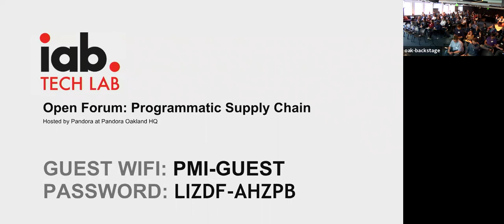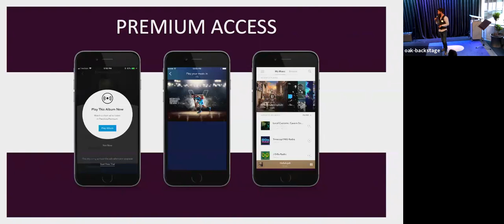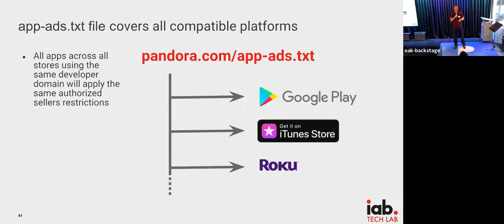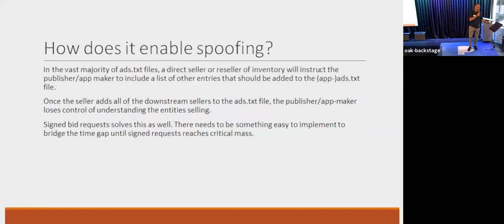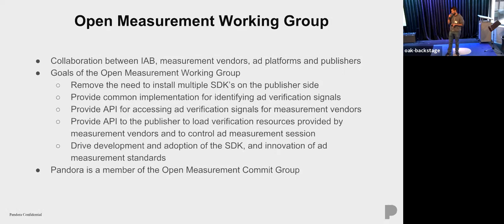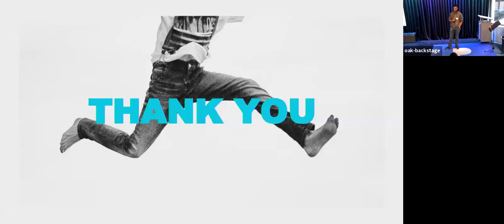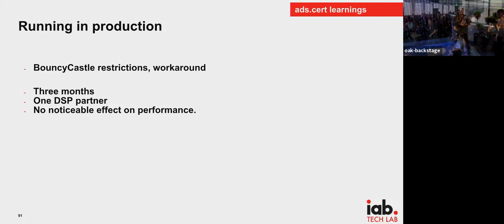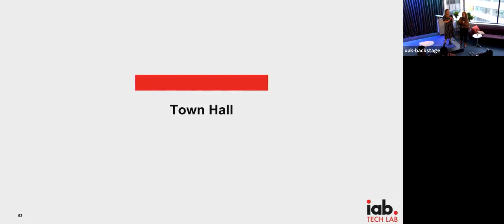IAB Tech Lab Supply Chain Open Forum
04.15.19 - Pandora HQ, Oakland, California